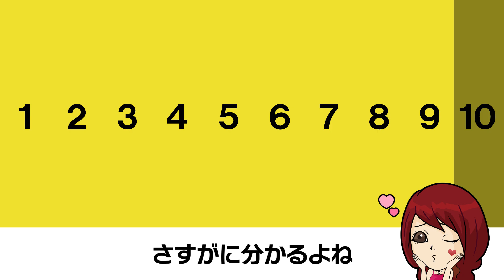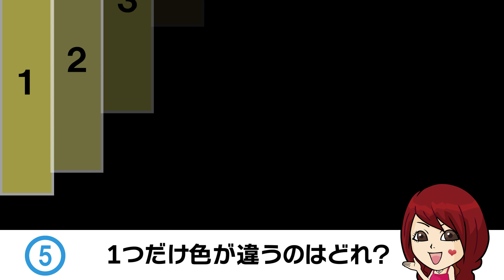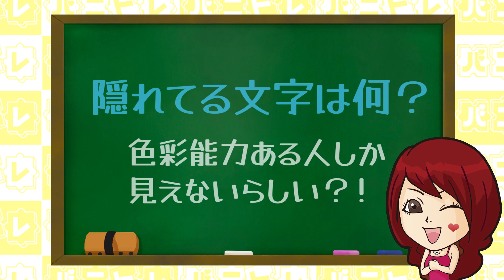【色覚テスト】9割の人が見えない？！あなたはどれくらい色が見分けられる？【激ムズ】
＼バニ子と一緒に脳トレ！／
今回は「色覚テスト」です！💡
初級者向けのLv.1から超難問!? のLv.3まで用意しました💖
何問正解できたか、コメント欄で教えてくださいね！